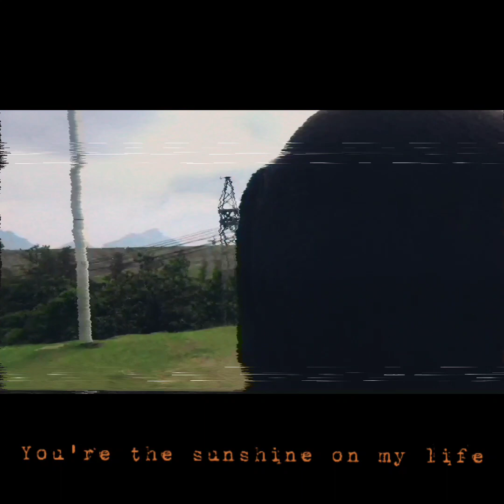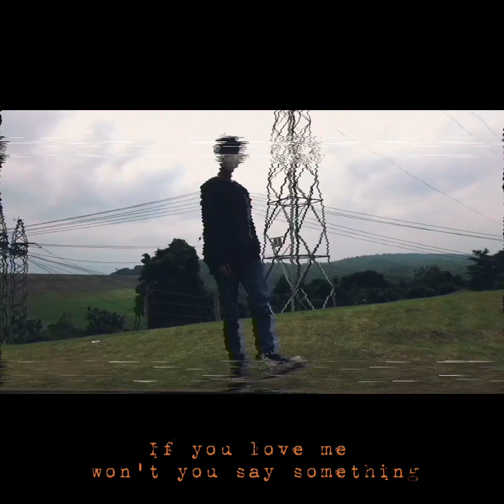Best Part - Daniel Caesar ft. H.E.R (Cover by X IPA 4) | Song Cover | Catha Bramantya 2021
Hai Akang Teteh!!
Kali ini  kita akan menampilkan penampilan Song Cover dari
X IPA 4
ANNISA ANTHEA XAVIER
FARIS FATHURROHMAN

Selamat Menikmati:)